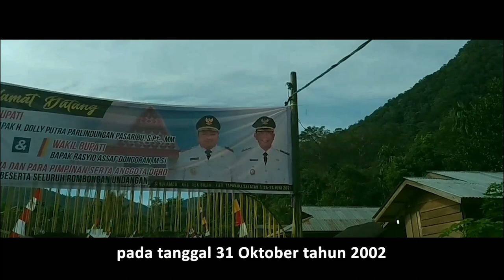KEINDAHAN ALAM BUDAYA DAN ASAL USUL KECAMATAN AEK BILAH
Sahabat wajah tapsel
Horas
Disini wajah tapsel mengangkat keindahan alam budaya dan Asal usul kecamatan Aek Bilah. Jadi buat sahabat tapsel yg penasaran sama keindahan Budaya Aek bilah dan asal usul Aek Bilah tonton video ini sampai habis ya .
 Terimakasih kepada semua yang telah mendukung video kali ini.
1. PEMKAB Tapanuli selatan
2. Panitia Upa-upa Bupati Masyarakat Sihulambu/ Aek Bilah
3. Kecamatan Aek Bilah
4. Narasumber : Wakil Bupati Tapsel
5. Editor : Bang Agung
6. Source Video Air Terjun : Sipagimbar_Zone
7. Ketua NNB Tapanuli Selatan
8. Dinas Pariwisata Tapsel

Mudah²an video ini bisa bermanfaat dan jadi referensi terkait wisata dan kebudayaan Aek Bilah